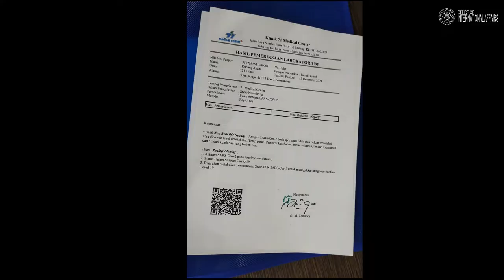UM International Student Outbound (KNB & UM ISS) 2021